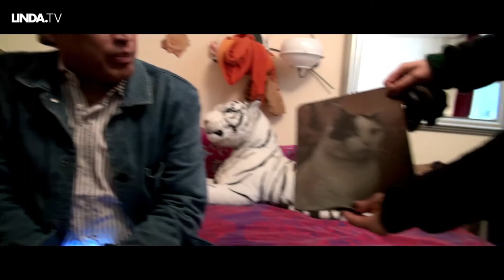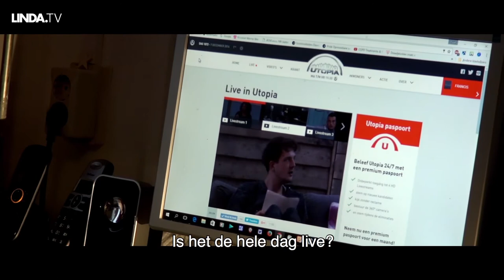Met Rudolf in de auto || Afl. 6 De avonturen van kat Meneertje || LINDA.tv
Sanne Vogel: 'Meneertje is eigenlijk geen meneertje, maar ook geen mevrouwtje.'

De kat van Sanne Vogel, Meneertje, heeft een bijzonder leven. Hij heeft heel veel mensenvrienden en in deze LINDA.tv-serie gaan we bij een aantal van hen op bezoek. Vandaag zijn we bij Rudolf, hij heeft Meneertje bijna geadopteerd.